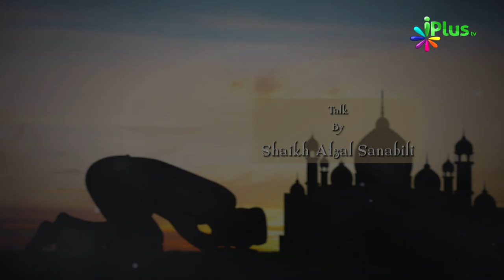kaise Cloth Me Namaz Nahi Padhna Chahiye Part 02 | Taqarrub e Ilaahi Ep 17 By Shaikh Afzal Sanabili